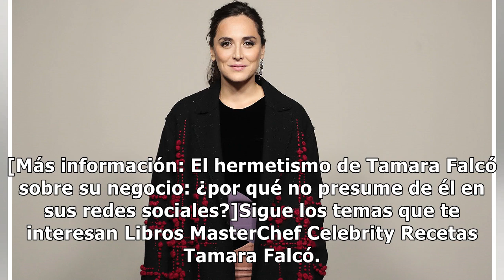Tamara Falcó desvela su nuevo y sorprendente proyecto profesional